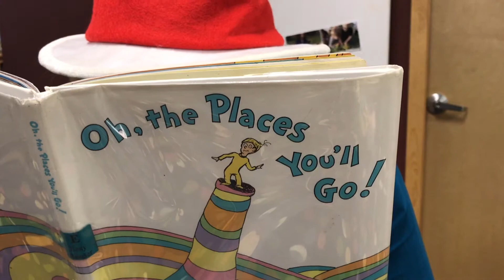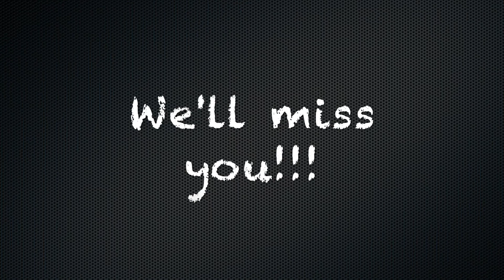2017 Chase Collegiate Lower School: Faculty messages for 5th graders